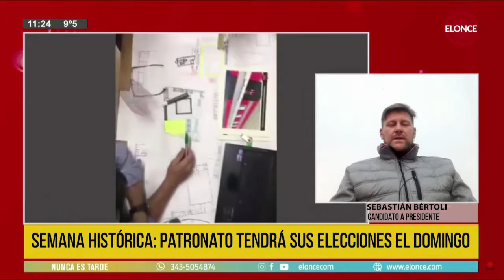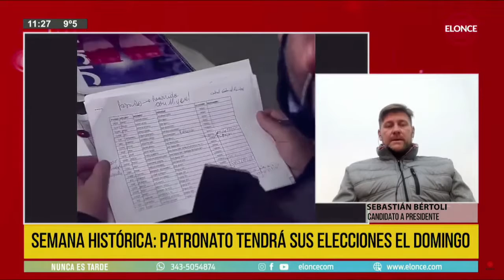🗓️ Elecciones en Patronato: ¿Qué pasará este domingo?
👉 Charlamos con Sebastián Bértoli, candidato a presidente del Club Atlético Patronato. El ex arquero del club nos cuenta sus emociones a días de una elección histórica. Además, nos da detalles de su lista, sus proyectos y las ideas primeras en caso de obtener la presidencia de la institución.